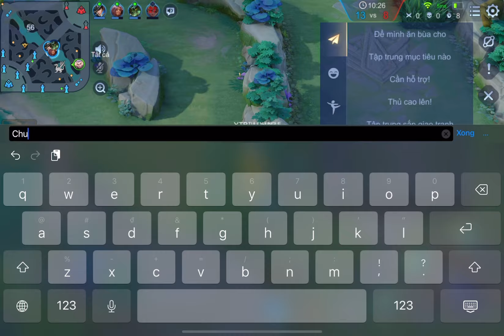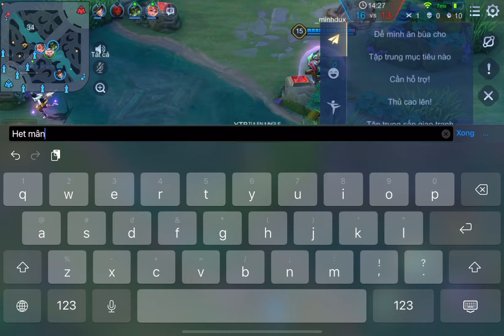Một ngày buồn của tôi khi không ks được mạng nào